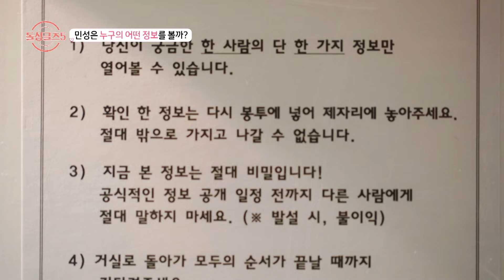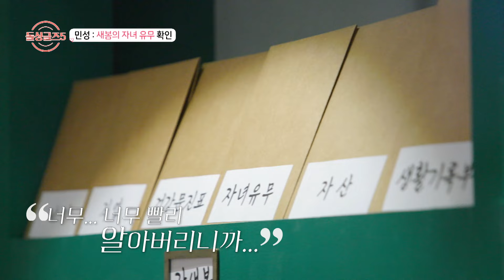[돌싱글즈5] 걱정 없던 민성을 한순간에 혼란 속에 빠트린 새봄의 진실..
돌싱글즈5 4회 240530 방송